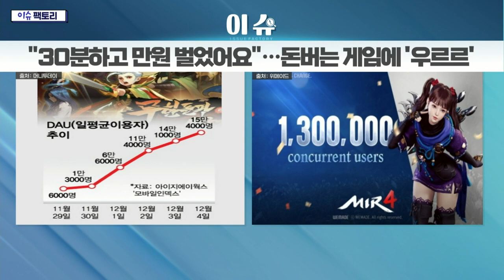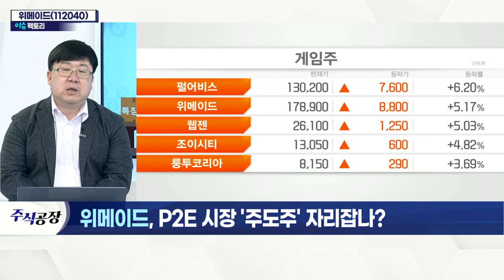위메이드(112040)... P2E 시장 '주도주' 자리잡나?_이슈 팩토리 (20211209)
- '다크에덴' 개발사 소프톤, '위믹스' 플랫폼 합류
- 미르4, NFT와 게임 결합해 인기
- '위믹스 토큰' 기반 게임 100개 서비스 목표
- 자회사 위메이드맥스, 블록체인 개발사 전환
- 기술적 반등 구간 진입